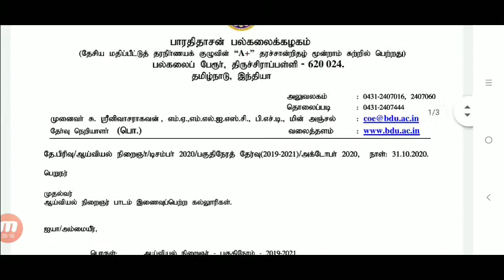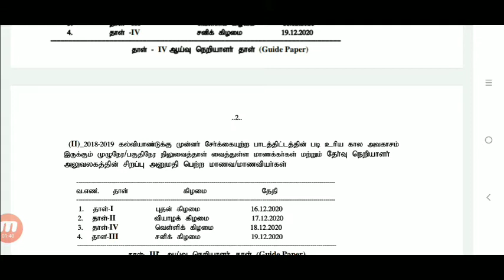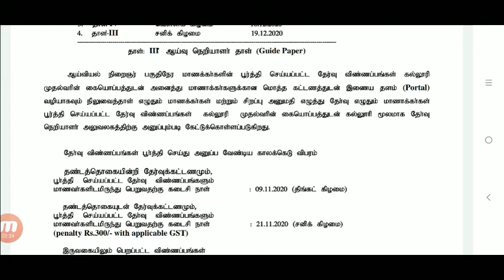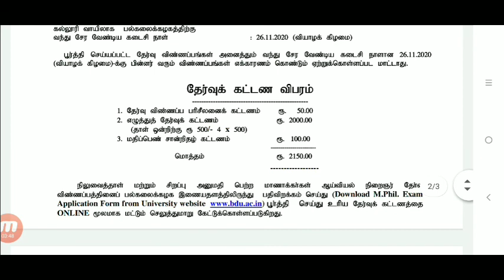Bharathidasan University M.phil exam 2020 timetable